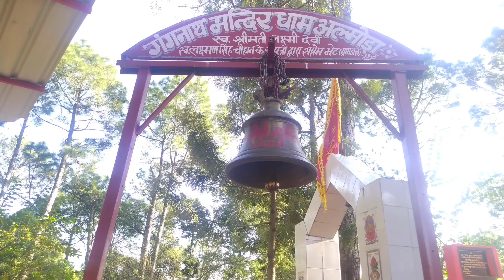Guys Is Diwali 👣 खरीदी नई गाड़ी 🚘 # आप लोगो के आशिर्वाद से🙏 Happy Bhai Dooj 👬